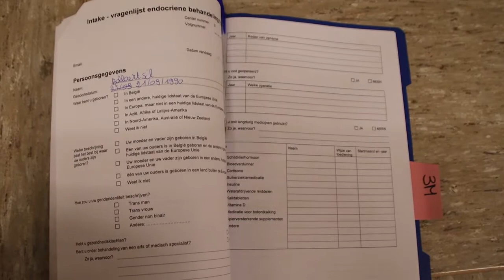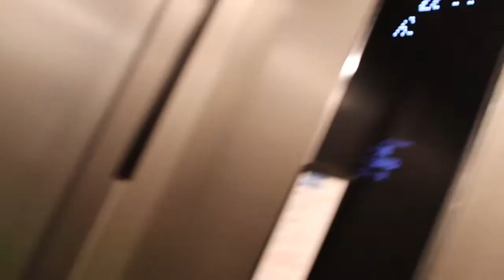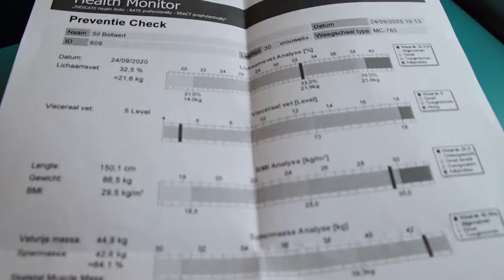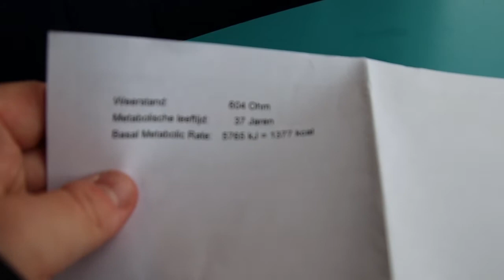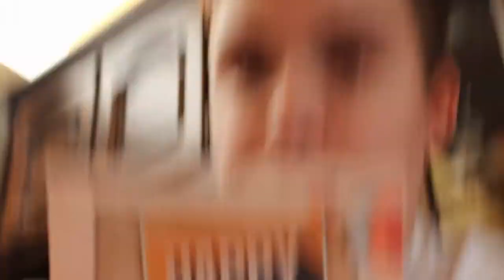Mijn leven van rups tot vlinder eerste eerste spuit testosteron